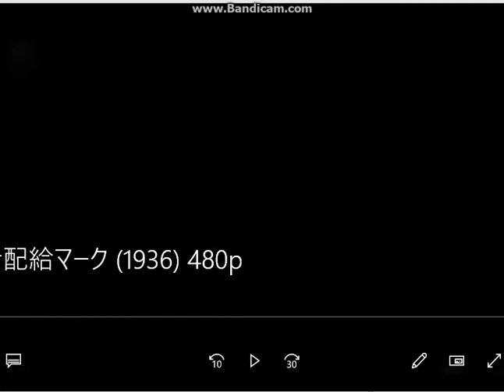Japanese Unknown logo V2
another logo , TBA V2